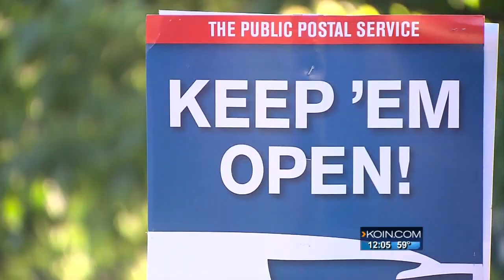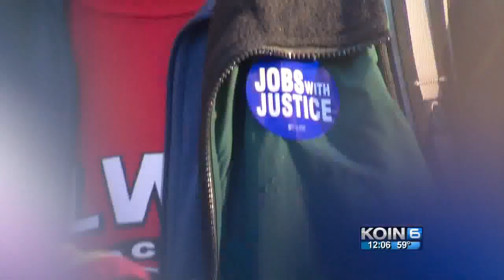Postmaster protest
Post workers protest postmaster general visit